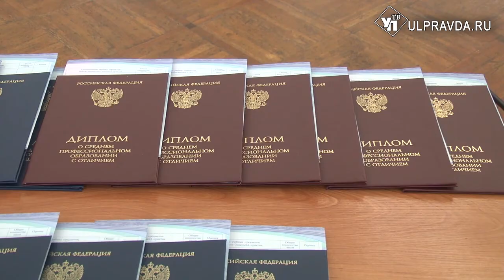Ушли с салютом. Юные музыканты, художники и дизайнеры отправились во взрослую жизнь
Вперёд в светлое будущее – сегодня состоялся выпускной бал студентов колледжа культуры и искусства. В торжественном зале дворца книги более ста юных талантов получили дипломы.